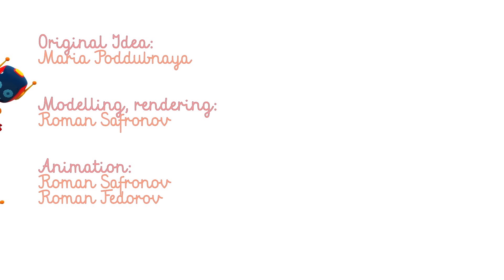Videos educativos para niños - Formas con Leo el Pequeño Camión y Lifty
Vamos a aprender las formas  para niños y bebés en español con Leo el Pequeño Camión y Lifty.

Escúchanos las canciones de Leo en Spotify, Apple Music y iHeart Radio Búscanos como TV Para Niños.